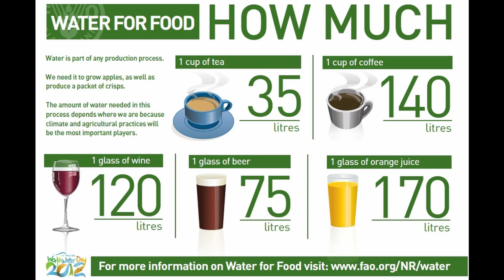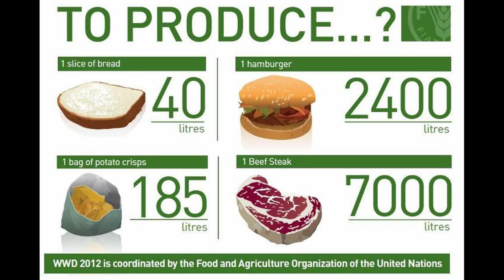Water Conservation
Without water Earth would be pretty much uninhabitable. Humans, are 70% water and while a person can theoretically go up to 3 weeks with no food, the average human can only last for 3 days without water, slowly using the body’s water resources until they’re drained. That’s how essential water is for us.